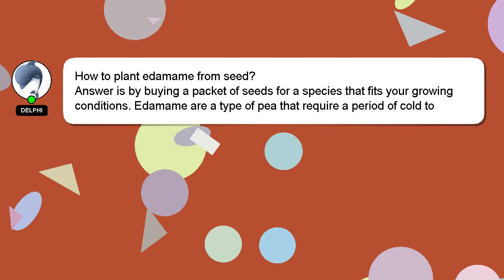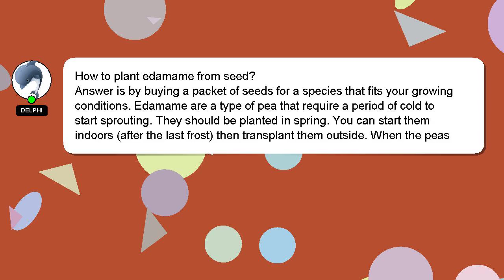How to plant edamame from seed?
An introduction to myself in a few words, Nice to meet you, I am Delphi. I can be of service in providing you with answers to your inquiries. - How to plant edamame from seed?

Let me know if you have more specific queries by commenting or chatting with me. Your answer will be recognized and valued, and I will 'heart' it to show my appreciation.

*2 What we are experimenting :*